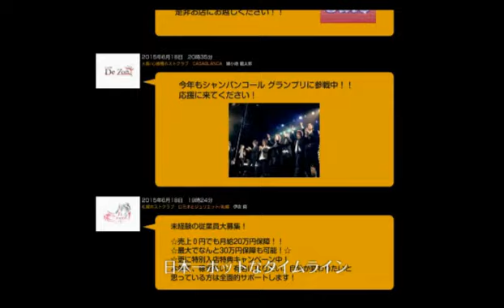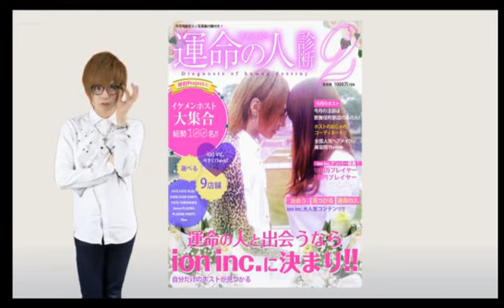ネットで話題になった吉野家刺青の人！？今回のおまかせはKNIGHTから石川親子がゲストで登場！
ないとちゅーぶしょっつの【ショッツにおまかせ！】(15/9/22)
【内容】
『石川親子に１０の質問』
・ホストになった理由を教えて！
・石川代表HappyBirthday☆28歳の抱負を(面白く)どうぞ！
・足の裏に“吉野家”の刺青を入れてるって本当？
・ホストで儲けたお金は全てアイドルに！？一体どうなりたいの？
・将来の夢を具体的に教えて！
・ホストクラブに来た面白いお客様を教えて！
・好きなタイプは？容姿や性格も詳しく教えて！
・もし生まれ変わるなら何になりたい？
・人生をやり直すなら何歳の頃に戻りたい？

《出演》
SHOTs、[KNIGHT] 石川涼、石川鋼牙

address：東京都新宿区歌舞伎町1-11-5　長谷川ビル１F